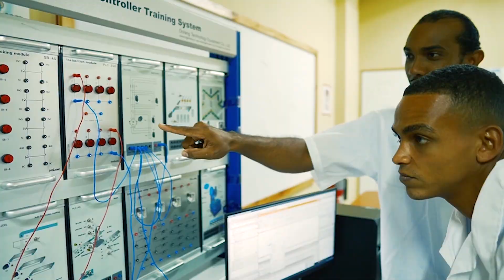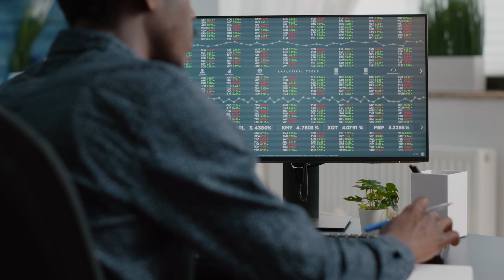Independence Day Message 2023 | Mr Mark Golding, MP | Leader of the Opposition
Passionately committed to social justice, progressive policies and equal opportunity for ALL Jamaicans - We Are PowerfulTogether